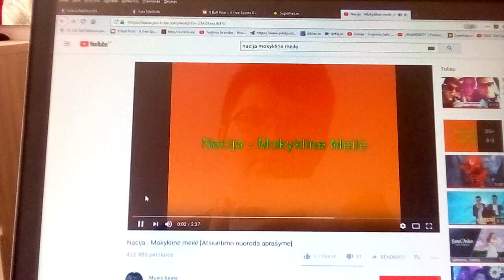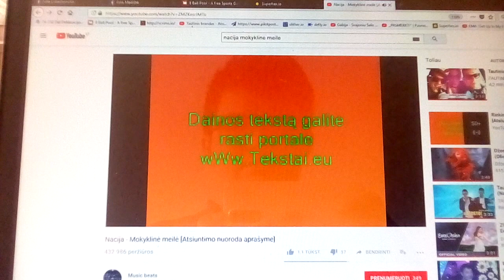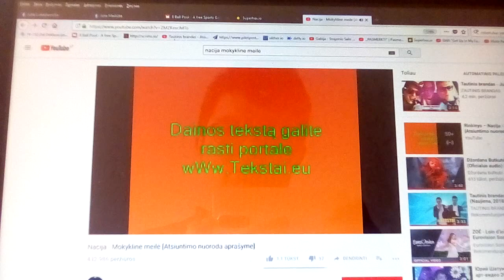NACIJA - MOKYKLINE MEILE (BALTALIETUVIS COVER)